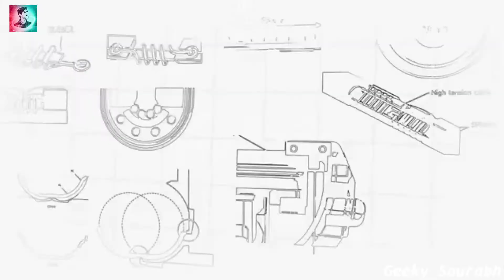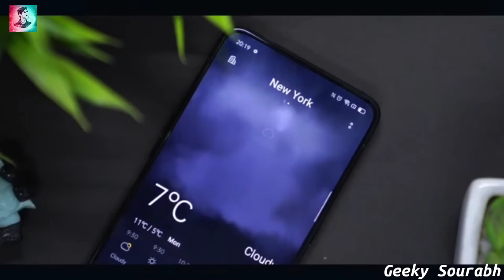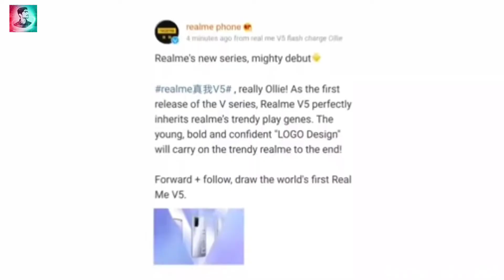TOP 5 UPCOMING SMARTPHONES IN AUGUST 2020 l Best Phone To Buy l Realme l Asus l Xiaomi l ?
नमस्कार दोस्तों,
आपका बहुत बहुत स्वागत है मैरे चैनल " Geeky Sourabh " में, मैंने यह चैनल मेरे उन सभी दोस्तों के लिए बनाया है जो टेक्नोलॉजी के बारे में हिंदी भाषा में जानना चाहते है, " गीकी_सौरभ " चैनल में आपको रोज़ाना एक नयी वीडियो मिलेगी जहा मैं कोशिश करूँगा आपको मोबाइल और कंप्यूटर की दुनिया के बारे में कुछ जरुरी बातें बताने की, और साथ ही टेक्नोलॉजी फैक्ट्स भी आपको जानें को मिलेंगे

hello guys,
This is SumanSourabh . Welcome to my YouTube Channel " geekysourabh ", I have created this channel on 29th August 2017, my motive behind creating this channel is to make easy to understand tech videos in hindi and some time in english, and I want each and every individual whoever is interested in technology to be able to understand it in the easiest possible way. I post tech videos daily, on topics that cover latest technology, tech news and tech facts. Please SUPPORT to " geeky_Sourabh " Thanks.

वन्दे मातरम|

upcoming smartphones in august 2020 in india
upcoming smartphones in august 2020 under 20000
Best upcoming phones in 2020
upcoming mobile phones
best upcoming smartphones in august
upcoming phones
Rog phone 3
Samsung galaxy note 20 series
Samsung fold 2
Xiaomi readmi 9c
Realme c15
Realme v series
Asus ZenFone 7 and 7 pro

यदि आपने अभी ' GEEKY_SOURABH ' की प्यारी-सी Family को Join नहीं किया है तो अभी करलीजिए !

Suman Sourabh From jamshedpur (India)

follow on ;